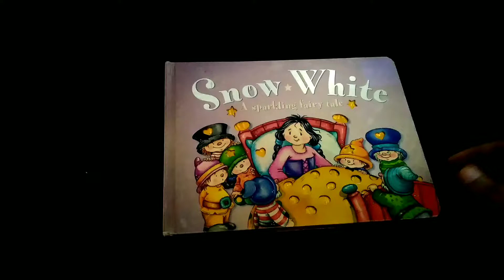Snow White a sparkling fairy tale (Boardbook)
Join our WhatsApp group to get special offers, group-only discounts and be the first to see the latest stock previews